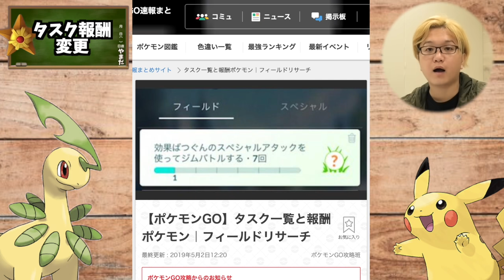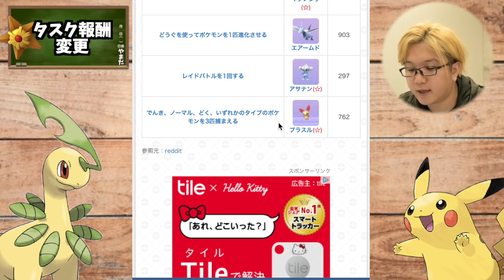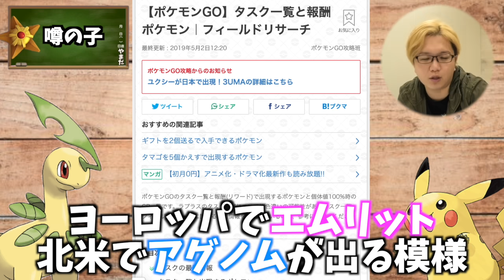色違いパウワウが予告なし実装!!パッチール新柄やnew大発見登場!【ポケモンGO】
編集：やす
【やすの一言】
キングダム読み終わりそうなので
オススメの漫画あったら教えてください!